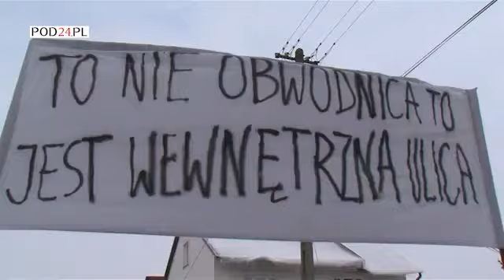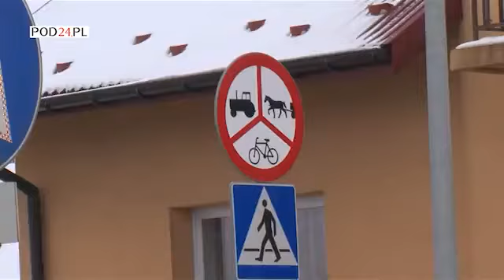Problem mieszkańców Tuczemp